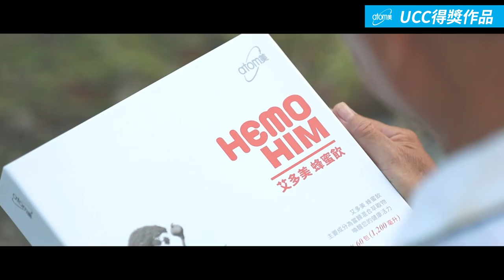2019 父親節UCC 第二名